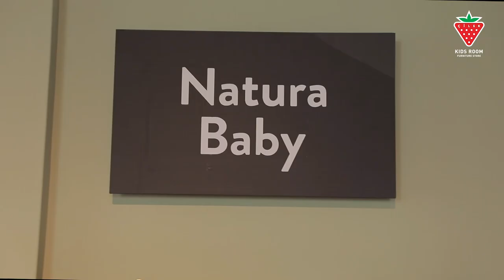Çilek - Selection Bébé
Showroom specialisé dans l'ameublement bébé, ado, enfants à Bagatelle MotorCity ou Chemin Vingt Pieds, Grand Baie.

Plus d'info sur cilek.mu